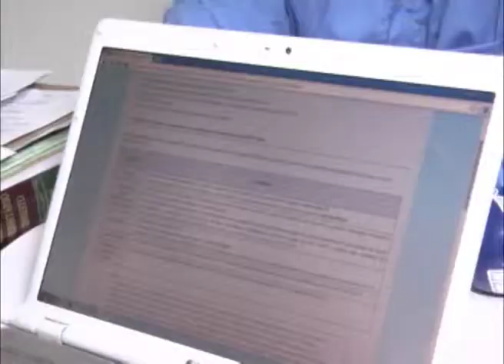IMPOSTO DE RENDA